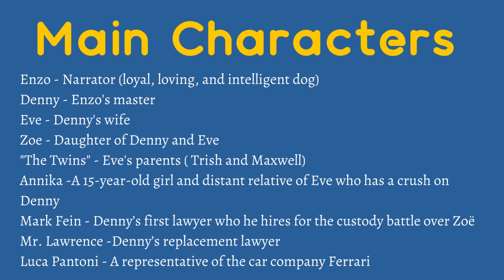The Art Of Racing In The Rain Book Summary - The Art Of Racing In The Rain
the art of racing in the rain book summary - the art of racing in the rain summary  !!

garth stein the art of racing in the rain book summary